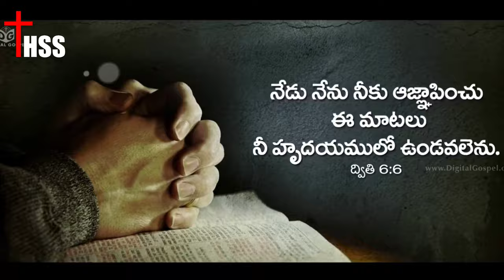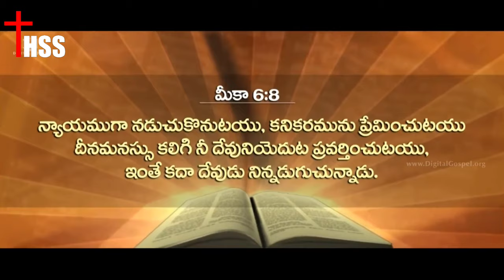Nuvvu Puttaka Munde Full HD Video Song __ Latest Telugu Chri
thanking you.